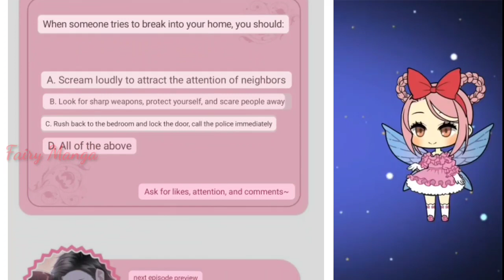Trial Marriage need husband to hardwork Chapter 311 English Sub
Title     : Her Obsession
Author :Reading Manga
Genre   :CEO

Description
Updated Thursday and Sunday. On the eve of the wedding, the fiancé and his best friend eloped. Grab the man in front of the Civil Affairs Bureau: "President Mo, your bride hasn't arrived yet, and my groom is gone, why don't we get married?" Before marriage: "Even if we share the same bed, there will be nothing between me and you!" After: "If you don't try it, how will you know?" The scumbag, green tea, black powder, one of her opponents, and she tore one out, and let's see how the former top model returns to the top!